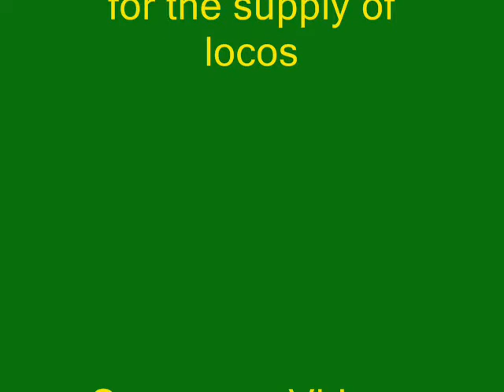Fairfield Junction - Jan and Feb 2012 - Standard 5, MN and Q1